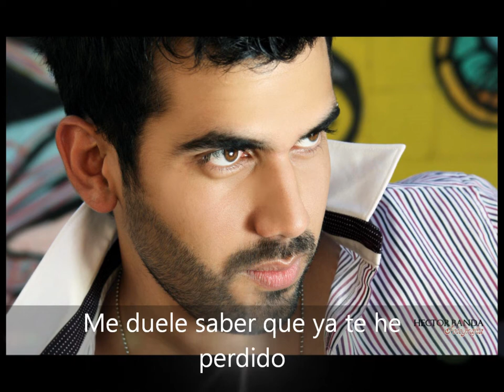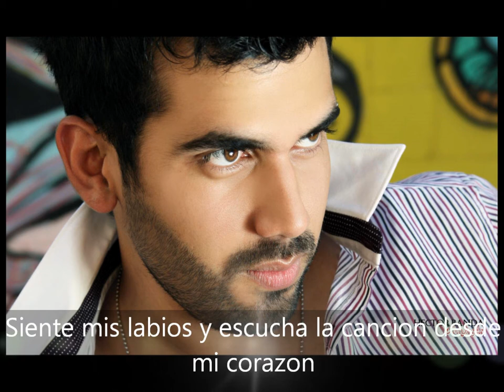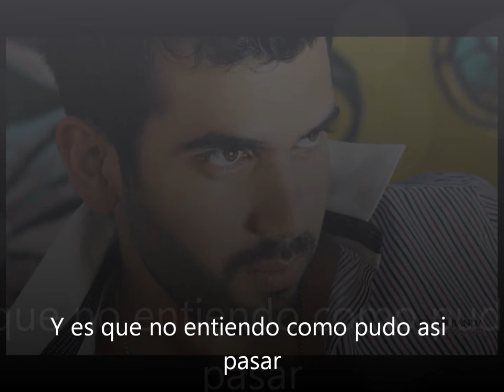Naza Bañuelos Arrepentido